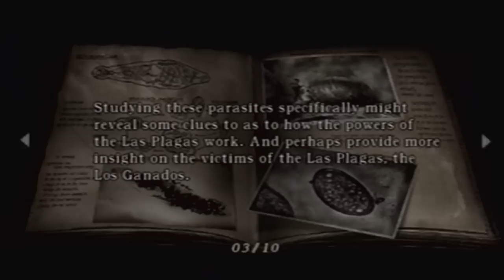Let's Play Resident Evil 4, Part 31: Salazar's Pets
In this episode we get separated from Ashley again and head into the sewers where we are greeted by Salazar's greatest creations.

Special Guest Commentator: Kenshin1913, the man who got me into lping

Sorry about the slight echo in the commentary. Had a hard time syncing our voices up.